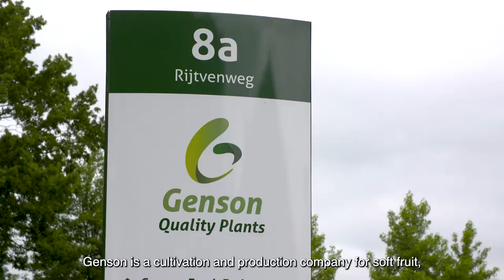Optimize fertilization in Soft fruit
Genson is a cultivation and production company for soft fruit, especially strawberries and raspberries, blackberries, and gooseberries.
Together we try to raise the cultivation to a higher level by optimizing the fertilization.

Watch Willem Jan de Kort, Haifa NWE Commercial Agronomist and Tom van den Berg , Genson Crop Manager, how they find solutions for optimize soft fruit.